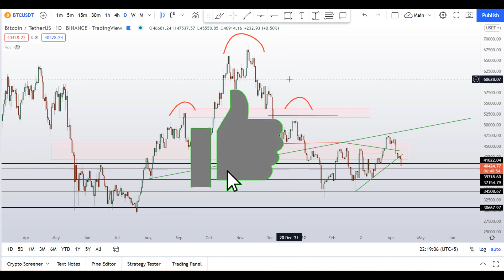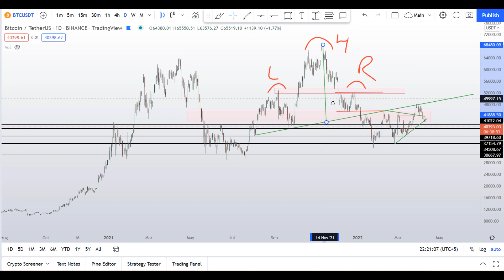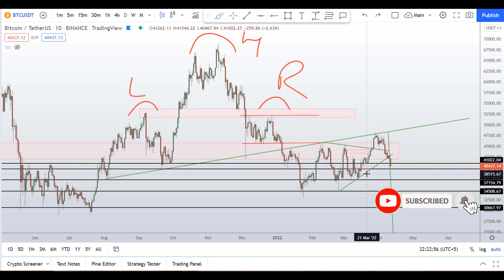Bitcoin BTC Price Prediction Urgent Alert!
This video is about Bitcoin BTC Price Prediction in which I talked about head and shoulders pattern on daily chart of Bitcoin